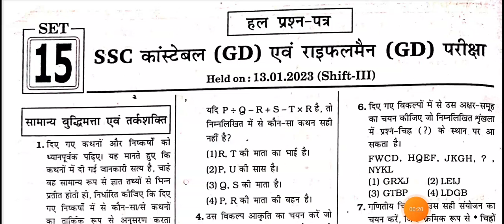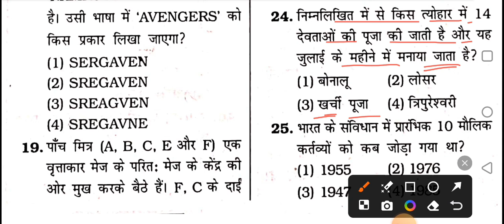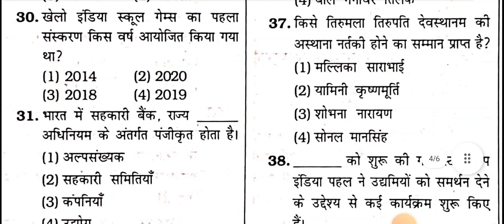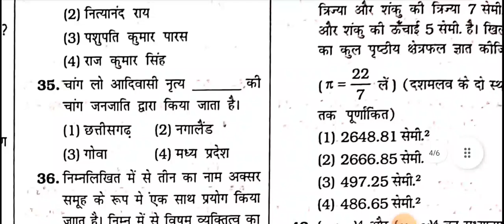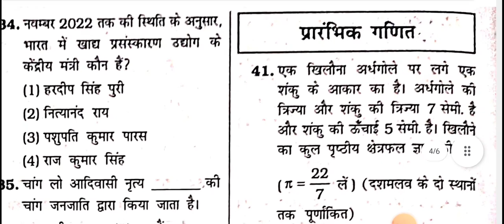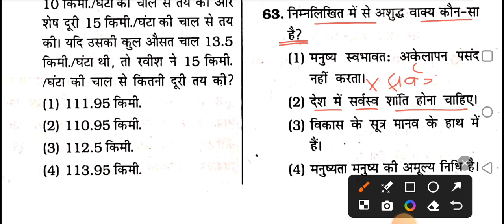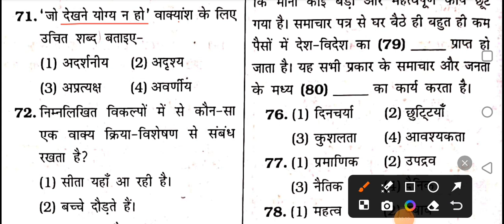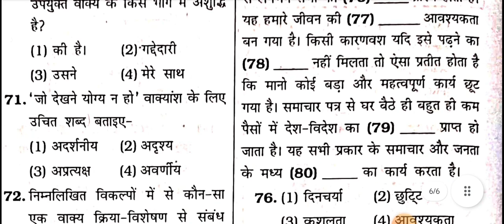SSC GD (24-25) | Previous Year Question Paper | Gk/GS+Hindi Paper | SSC GD Exam 2024-2025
SSC GD Previous Year Question (2023)Set #

ssc gd exam question paper with answer

ssc gd previous year question paper pdf 2023
ssc gd previous year question paper maths
ssc gd previous year question paper pdf bengali

ssc gd constable exam results 2023
ssc gd constable model paper 2023

ssc gd constable 2023 exam date
ssc gd constable question paper 2023 hindi
ssc gd constable 2023 exam syllabus

ssc gd constable paper solution

ssc gd constable previous year paper

ssc gd constable 2021 question paper
ssc gd constable english question paper

ssc gd previous year paper kahan se download Villagers concept classes ssc gd previous year question paper

SSC GD Previous year Question Bank
SSC GD Previous year Set
SSC GD Previous year Question 2023
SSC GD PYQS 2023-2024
Previous year Question SSC GD
SSC GD Previous year Gk GS and Hindi questions
SSC GD PYQS math and reasoning questions
Math and Reasoning questions SSC GD PYQS